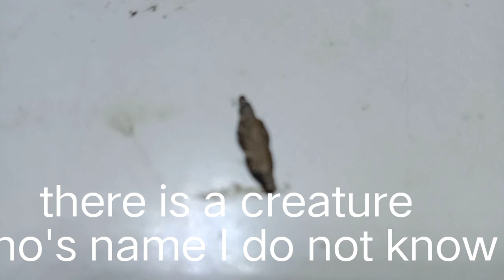it's like a moth pupa we rarely see it